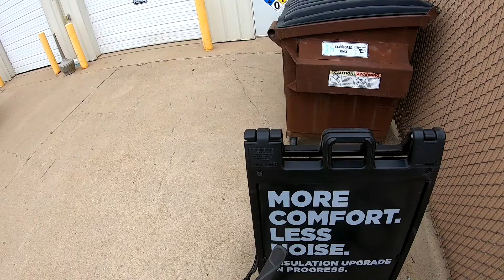Industrial Park Dumpster Diving On A Bicycle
GoPro Hero 7 Black camera
Apple iPhone 6s smartphone
Sony Cybershot DSC-W830 camera
Pinnacle Studio video editing software
HP laptop computer
Casio CA-53W retro calculator watch
Trek FX 2 Disc hybrid bicycle
Huffy Cranbrook cruiser bicycle
Bontrager Backrack Disc rack
Bontrager Charge WaveCel Commuter Helmet
NiteRider bicycle light
Bell Radian bicycle lights
Bell Arella X50 bicycle light
Kobalt cutting pliers
Channellock cutting pliers
Vise-Grip GrooveLock pliers
DeWalt cordless screwdriver
Buckhead cold weather gloves
Dickies thermal hooded sweatshirts